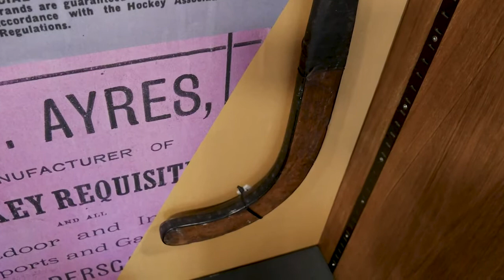The Illegal Hockey Stick